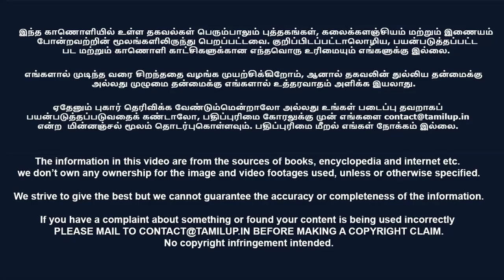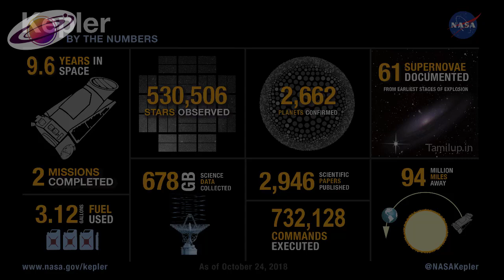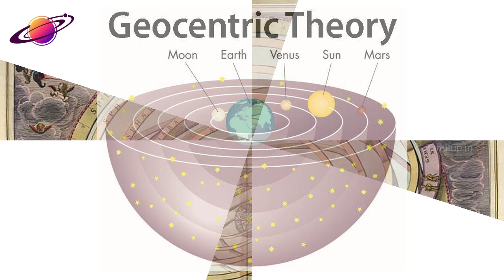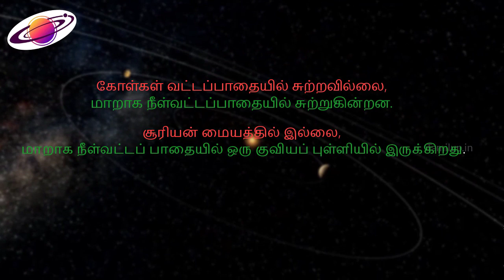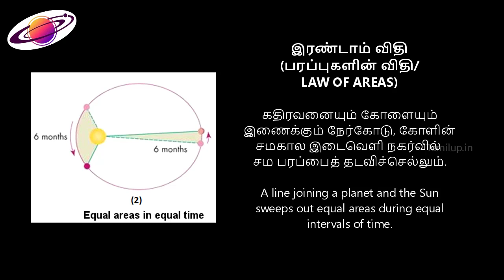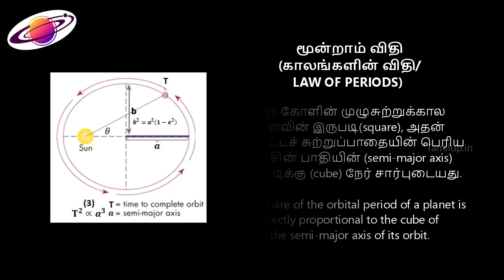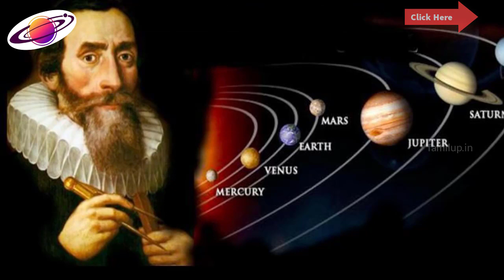கெப்லரின் கோள் இயக்க விதிகள் | Kepler's laws of planetary motion